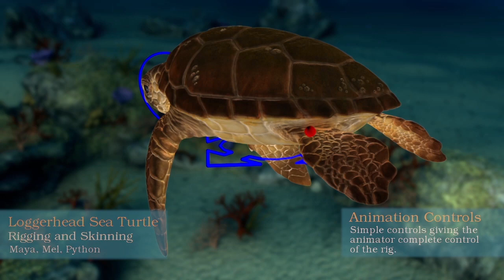DR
Demo reel test